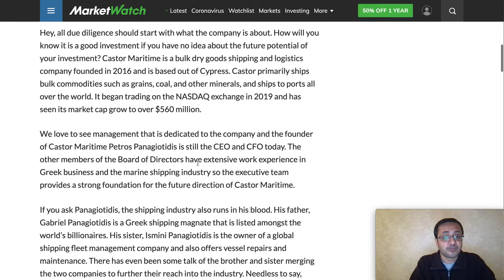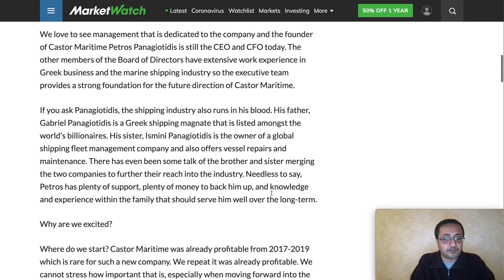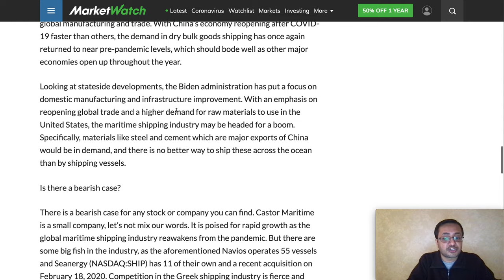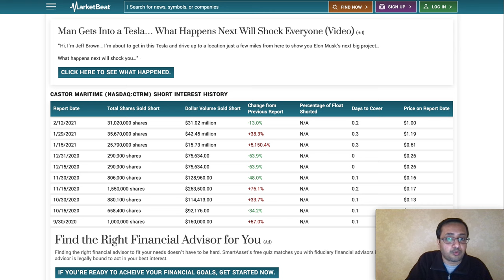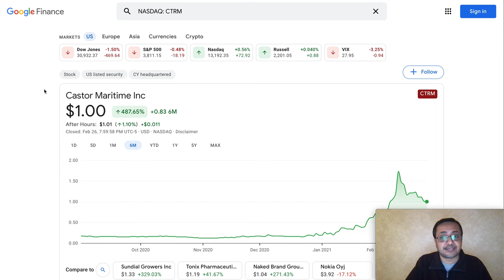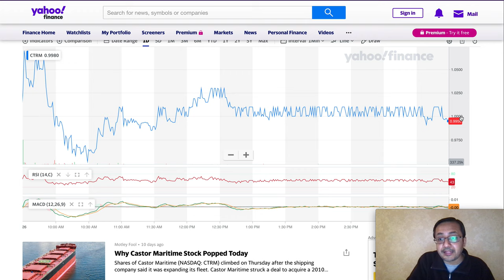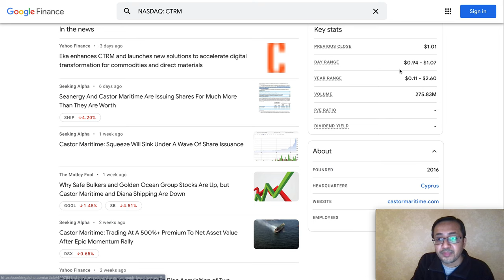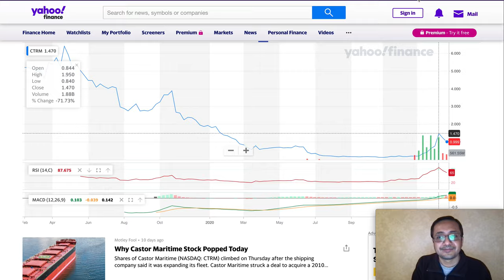CTRM STOCK NEWS, HUGE CATALYSTS, CTRM STOCK PRICE PREDICTION, CASTOR MARITIME STOCK WHAT IS NEXT ?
Money makers sharing their analysis on CTRM STOCK and CTRM STOCK PRICE PREDICTION. CASTOR MARITIME STOCK Stock trading volume review and stock is trending very sustained. CTRM Stock Price has strong momentum & volume. There is a possibility for the CTRM stock to be volatile in the next few trading sessions.

CTRM  Stock can be a great investment. CASTOR MARITIME STOCK announced their market revenue opportunity and is a Stock with a strong volume.

I have shared my own research and thoughts about CASTOR MARITIME Stock,  CTRM in this video. Do your own research before buying or selling anything.